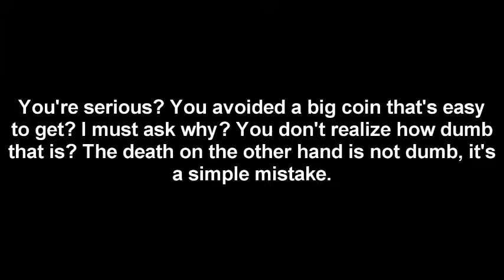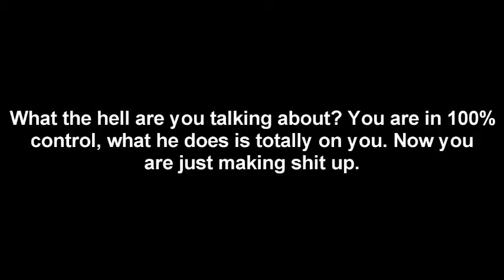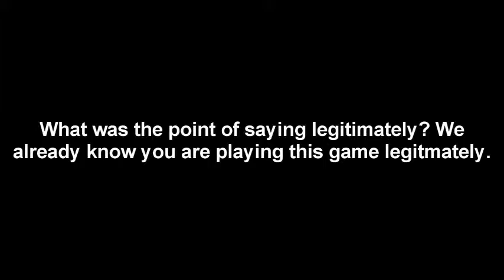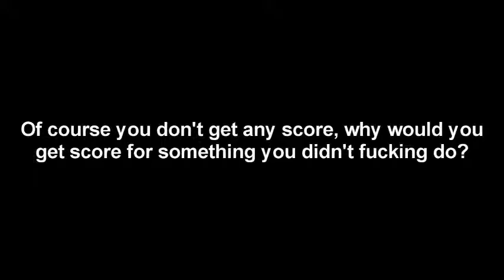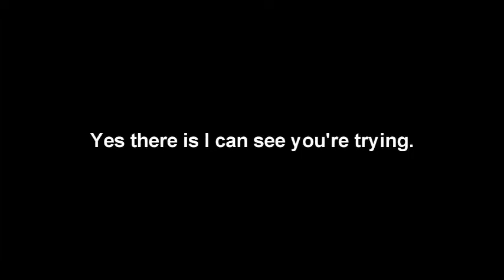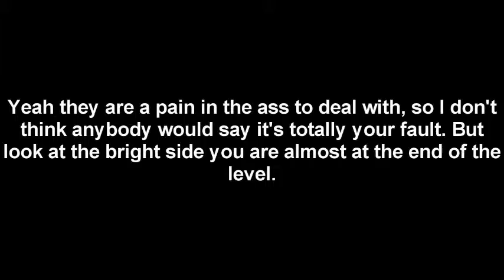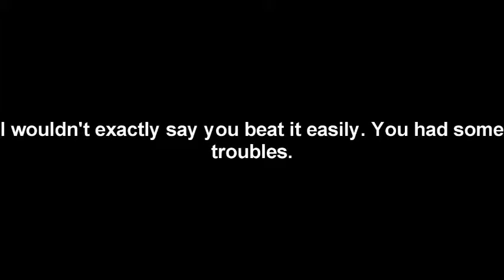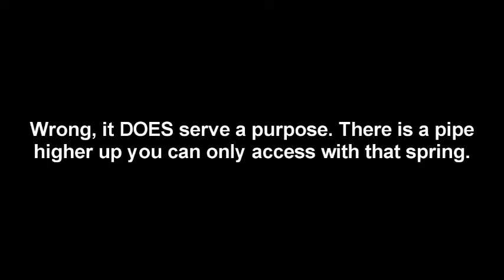New Super Mario Bros 2. For The 3DS Let's Play! (Part 11/?) (Analyzed)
Original upload date: April 12, 2014-July 9, 2014

Original parts: 10-11